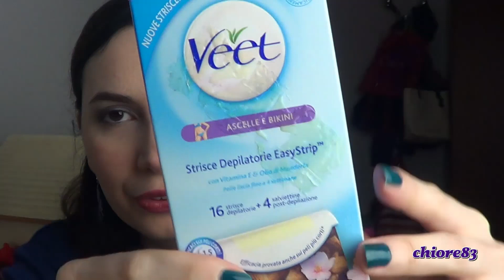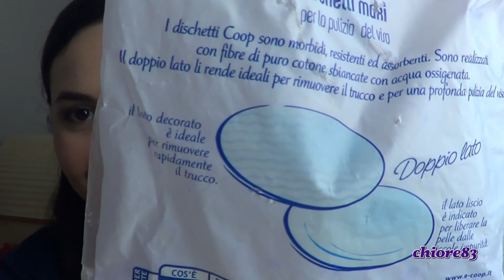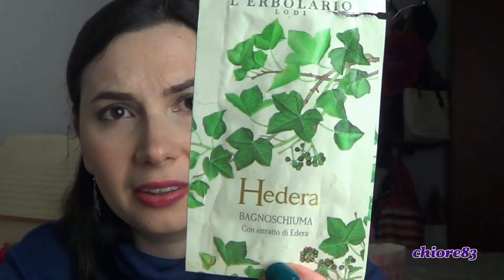Prodotti Terminati #5 Bye Bye Baby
Un bacione
Chiara